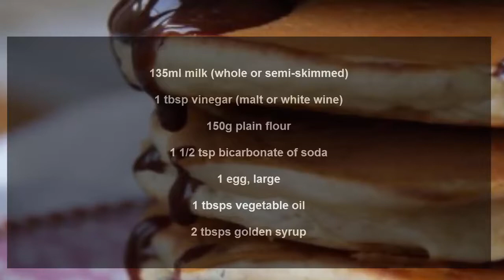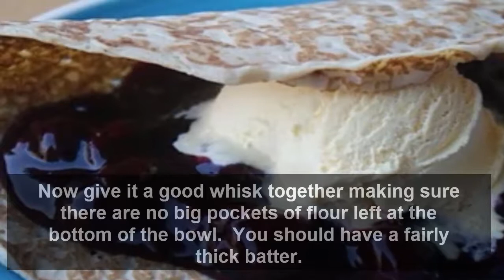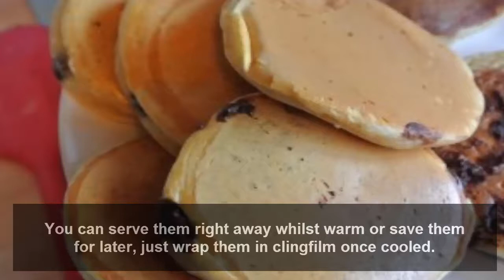How to make Scotch Pancakes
How to make Scotch Pancakes which I have discussed to How to make Cappuccino Truffles , is amazing and wonderful information you want to learn now.
You will be amazed to see some amazing results if you follow exact methods in my How to make Scotch Pancakes  video.
you can watch now.

Watch:

Ooh hoo hoo!  Tomorrow is Pancake Day!  Always an event in our house, everyone wants a turn at flipping, tossing, pouring the batter, everyone ends up with a burn from the frying pan, tears as they’re not as good as flipping pancakes as they imagined in their head and arguments break out randomly in the frustration of having to wait in a queue of 5 for actually getting a pancake on their plate!

Last year was topped by the teen squirting this nifty lemon gadget in his eye rather than the pancake.  Yes I laughed, a lot.  It’s okay, I know I’m mean.

In honour of  Pancake Day I thought I’d do a quick how to on making your own Scotch pancakes, perfect for anytime of the year, preferably for me without any children involved!

Ingredients:

135ml milk (whole or semi-skimmed)

1 tbsp vinegar (malt or white wine)

150g plain flour

1 1/2 tsp bicarbonate of soda

1 egg, large

1 tbsps vegetable oil

2 tbsps golden syrup

choc chips/raisins/white choc chunks optional

Makes approx 10 scotch pancakes

Measure out the milk and add the vinegar.  Give it a quick stir and then leave it to one side whilst you weigh out the rest of the ingredients.

Pancake (Dish), Breakfast (Type Of Dish), Brunch (Event), Food (TV Genre), Recipe (Website Category), Cooking (Interest), Cooking Show (TV Genre)
pancakes, breakfast, baking, cooking, recipe, joyofbaking, joy of baking, Stephanie Jaworski, Rick Jaworski, food, kitchen, recipes, demo, Cook, Dinner, Home Made